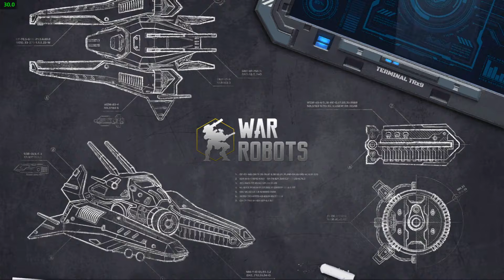War Robots 6.3.2 DAVID Duo: Spartan Elite Duo VS the Quick Match world on 2020.10.08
Boosted Quick Match